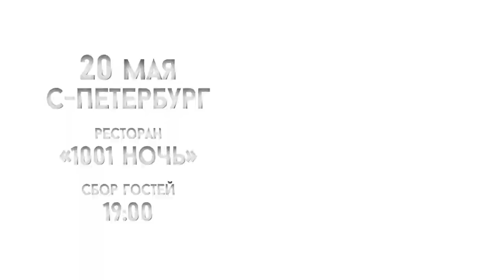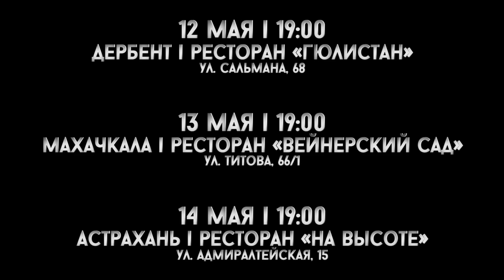АНОНС | гр. "РАССВЕТ" | ВЕСЕННЫЙ ТУР ПО ГОРОДАМ РОССИИ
Дорогие друзья! В мае вас ждёт большой концертный тур гр. "Рассвет" по России!✨

* 12 мая | ДЕРБЕНТ | ресторан "Гюлистан", ул. Сальмана, 68.

* 13 мая | МАХАЧКАЛА | ресторан "Вейнерский сад", ул. Титова 66/1.

* 14 мая | АСТРАХАНЬ | ресторан "На высоте", ул. Адмиралтейская, 15.

* 18 мая | РЯЗАНЬ | ресторан "Вкус востока", ул. Циолковского, 25.

* 19 мая | МОСКВА | ресторан "Перфект", ул. Маршала Тухачевского, 41.

* 20 мая | С-ПЕТЕРБУРГ | ресторан "1001 ночь", ул. Миллионная, 21.

📌 Сбор гостей во всех городах в 19:00.

📀 Вас ждут любимые хиты и премьеры новых песен!

Организатор концертного тура ООО "Фаворит концерт"

📺 Информационная поддержка:
Видео студия "СОЮЗ" @alikgadzhikyliev
Телеканал "ЮЖДАГ"

Магазин модной электроники "MEDIA MARKET" (Белиджи) @mediamarket05
Магазин мужской одежды "ZARA" (Белиджи) @zara_belidji

© Телеканал «ЮЖДАГ» 2023